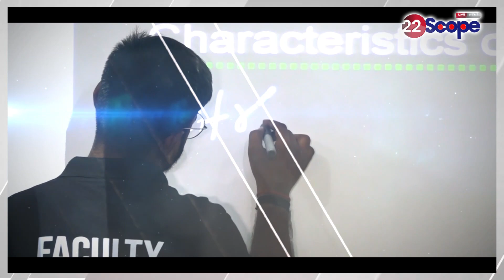Gaya का वो टापू जहां बसते है 200 लोग, कैसे काटते है जिंदगी....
That island of Gaya where 200 people live, how they spend their life

About this Video: -गया का वो टापू जहां बसते है 200 लोग, कैसे काटते है जिंदगी

22Scope Live TV | 22 Scope | Hindi News | 22 Scope लाइव

CHANNEL AVAILABLE
JIO TV Channel NO 1475
VI
ROCK TV